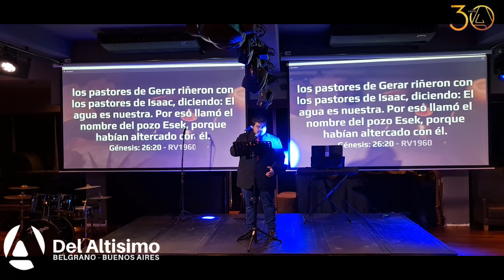Dios Te Está Guiando Hacia El Pozo De La Bendicion | Capital 22/06/22 | Pastor Andres Torres